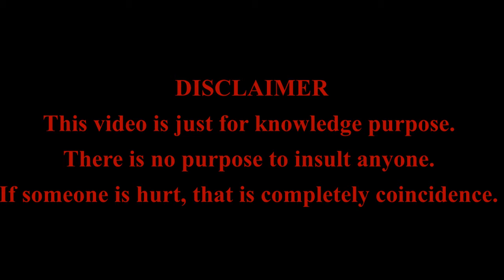সোশ্যাল মিডিয়ায় গুপ্তধন!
সোশ্যাল মিডিয়ায় লুকিয়ে আছে এক অমূল্য গুপ্তধন। যে এর মূল্য বোঝে, তার কাছে এ এক অমূল্য গুপ্তধন, আর যে এর মূল্য বোঝে না, তার কাছে এ মূল্যহীন।